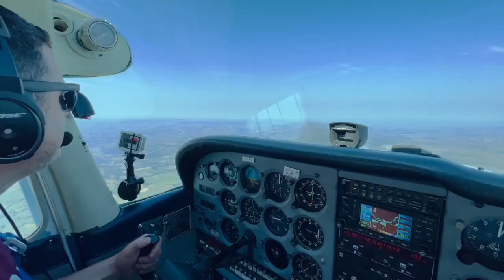Building Your Own Flight Simulator - Pros, Cons, Costs & Setup | Student Pilot Podcast #18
We talk to Dave who is one of our members who did just that. Our head of training Steve also gives his opinion. Many of our students use X plane, FS2020 and the like at home and some have even gone to the lengths of building simulators or have professional companies build simulators for them. The question is, is it worth the time and money investment and do they get anything from it?